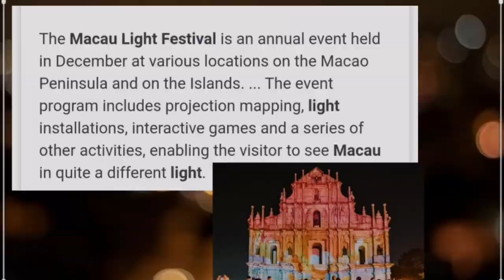Macau Light Festival